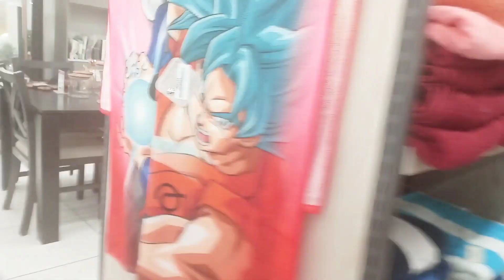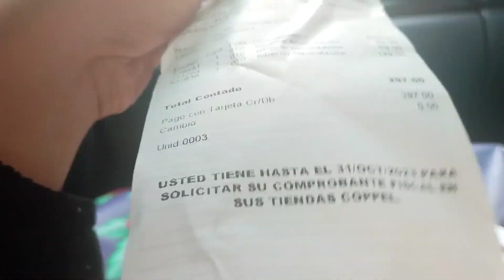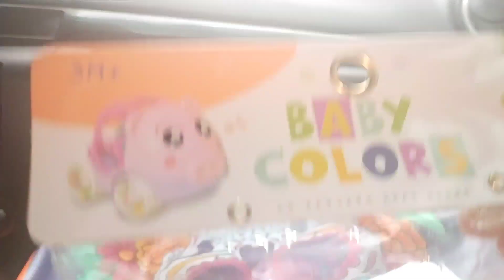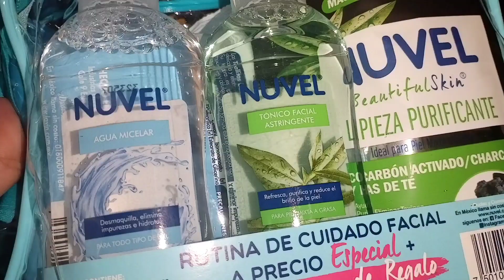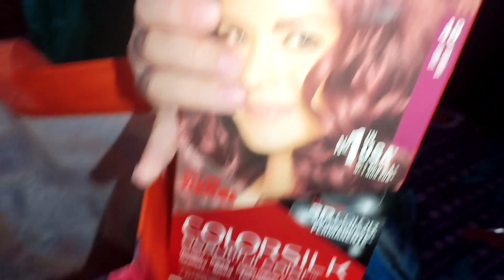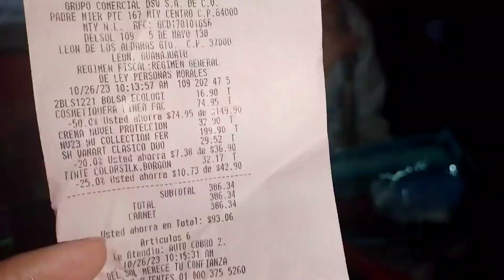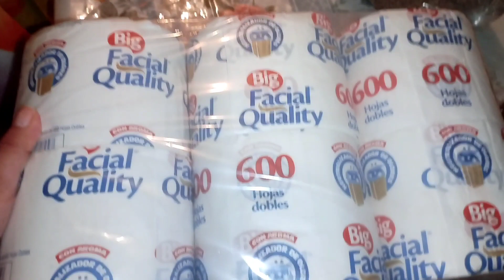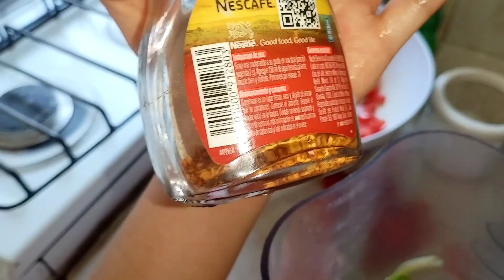Asi organizo mi gastó con $1200😍Menú económico y compras